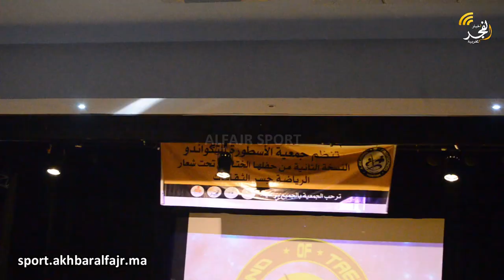القنيطرة.. نادي الأسطورة للتايكواندو يختتم موسمه الرياضي وسط أجواء مرحة وبحضور مختلف الفاعلين